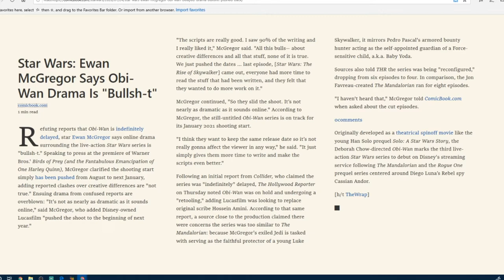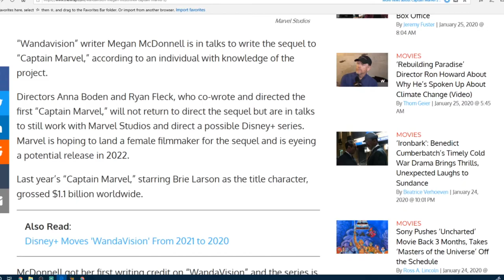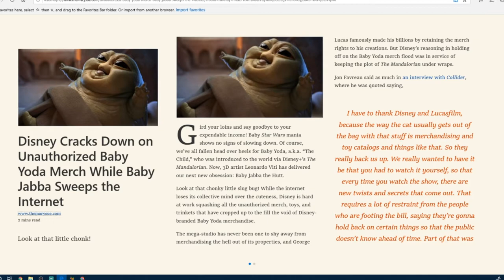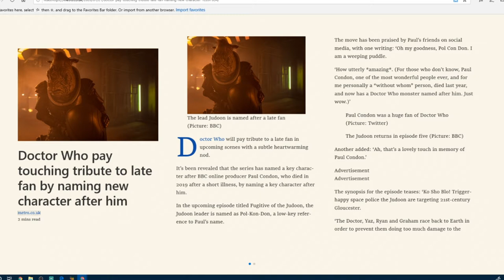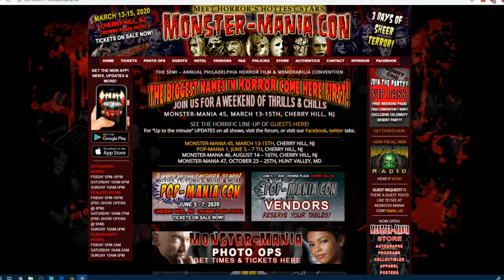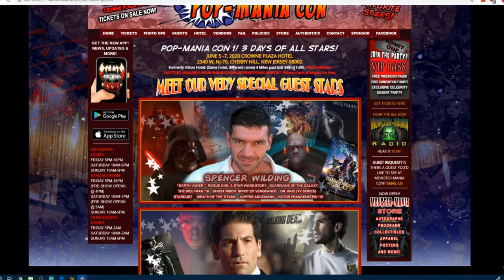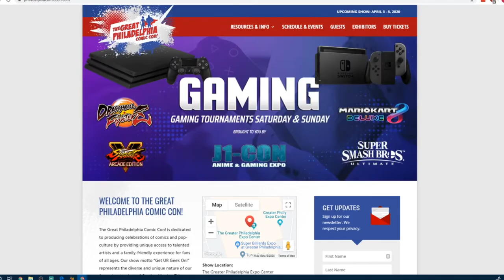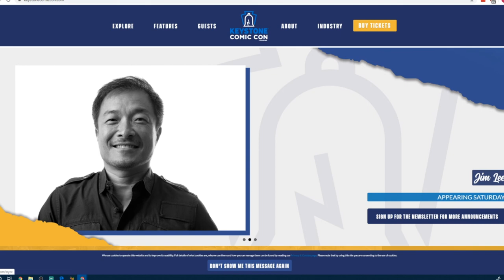Insights Into Entertainment: Episode 50 "Jedi Superheros and Ghosts Oh My"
We've got a packed show this week. In our Disney Detective segment well discuss news of the new "Obi-Wan" series recently announced for streaming on Disney+ , we'll talk about who will be writing the script for Captain Marvel 2 and we'll explore Disney's strongarm tactics cracking down on unauthorized sale of Baby Yoda merchandise while Baby Jabba sweeps the internet.

In Entertainment news we'll talk about updates on the new Ghostbusters: Afterlife movie, we see a familiar friend returning to the Star Trek world to reprise a beloved role in season 2 of Picard on CBS All Access. Then we'll look at a touching tribute to a recently deceased BBC producer by the cast and crew of Doctor Who before we wrap up with our own touching tribute to the comedic genius of the late great Terry Jones.

As always we'll wrap up with our Insightful Picks of the Week and some upcoming pop culture events you don't want to miss.